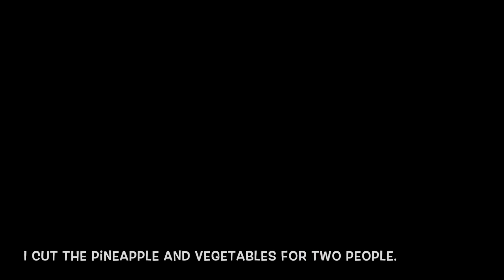HEALTHY PINEAPPLE SALAD RECIPE | TAMIL FITNESS MOTIVATION | THUSHAAN & KRISHNA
Hello Fitness Friends,

Thushaan Kunabalasingam and Krishna Thurai showing you a special Salad today.
Here you can see our latest Video how to prepare a healthy Pineapple Salad.

Recipe:
Pineapples
Peppers / Paprika
Red Onions
Salt
Ground black peppers
Olive Oil

Try to prepare it at home and enjoy it!